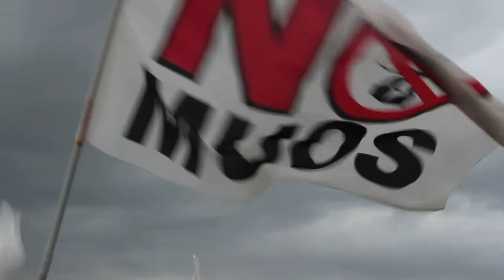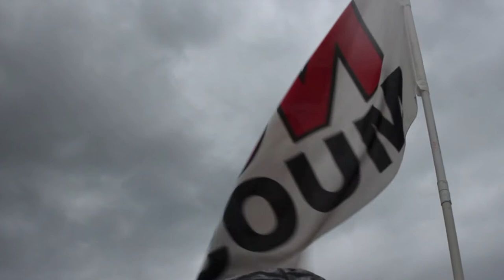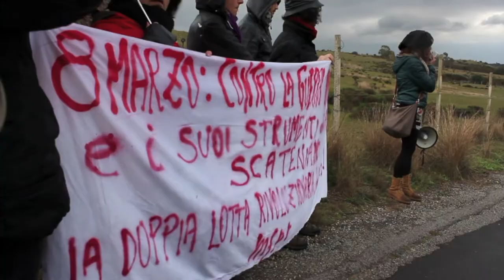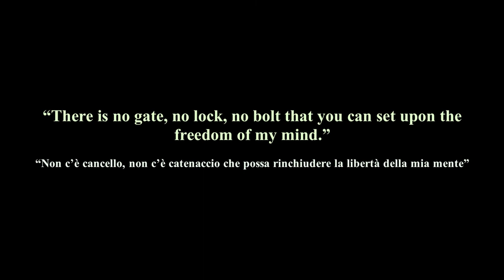Corteo @DonneNoMuos in Lotta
“There is no gate, no lock, no bolt that you can set upon the freedom of my mind.”
“Non c’è cancello, non c’è catenaccio che possa rinchiudere la libertà della mia mente”